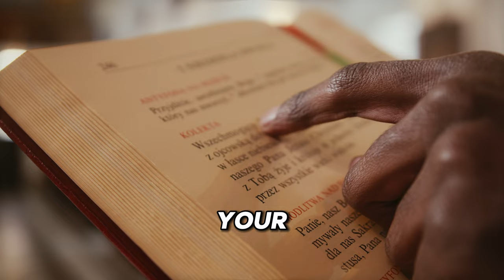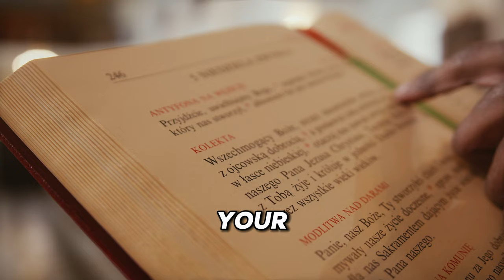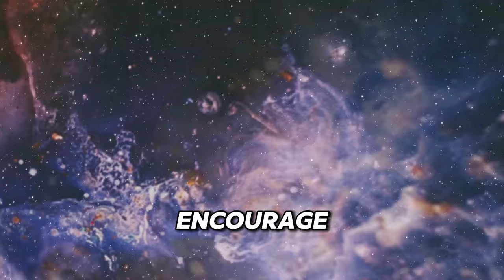The Vibrational Shift That Will Change Your Life Forever! (PART 1)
Unlock a New Reality: Elevate Your Vibration 🌟
Are you ready to discover the secret to unlocking a new reality filled with abundance, joy, and fulfillment? 🌌 In this video, we'll explore the transformative power of vibration and provide you with practical tools to elevate your base vibration. From the science behind vibration to actionable steps for raising your frequency, we've got you covered!

🕒 Timestamps:
0:00 - Introduction: The Power of Vibration
3:10 - Understanding Vibration: The Science Behind It
7:45 - Vibrational Levels of Consciousness Explained
12:20 - Factors Influencing Your Base Vibration
16:55 - Practical Steps to Raise Your Vibration
19:35 - Overcoming Obstacles on the Path

🔍 Detailed Overview:

Introduction: The Power of Vibration (0:00)
Discover how the invisible force of vibration shapes your reality and how you can harness it to unlock a new world of possibilities.
Understanding Vibration: The Science Behind It (3:10)
Learn about the fundamental concept that everything in the universe is in a constant state of vibration and how this impacts your daily life.
Vibrational Levels of Consciousness Explained (7:45)
Dive into Dr. David Hawkins' scale of consciousness and understand how your emotional state affects your vibrational frequency.
Factors Influencing Your Base Vibration (12:20)
Explore the various internal and external factors that impact your vibrational frequency, from your thoughts and beliefs to your environment and physical well-being.
Practical Steps to Raise Your Vibration (16:55)
Implement practical tools and techniques such as mindfulness, gratitude, meditation, and inspired action to elevate your vibration.
Overcoming Obstacles on the Path (19:35)
Learn how to navigate challenges and resistances that may arise as you raise your vibration and transform your life.
🌱 Main Takeaways:

Everything is Vibration: Understand that everything in the universe, including your thoughts and emotions, vibrates at a specific frequency.
Impact of Vibration: Your vibrational state attracts experiences and circumstances that match its frequency.
Elevate Your Vibration: Practical tools such as positive self-talk, mindfulness, and creating a supportive environment can help raise your base vibration.
Overcome Challenges: Embrace obstacles as opportunities for growth and maintain trust in your journey.
👍 Engage with Us:
If you enjoyed this video, don't forget to:

Share 📲 this video with friends and family who might benefit from it.
Comment 💬 below with your thoughts and experiences. We love hearing from you!

Thank you for joining us on this journey of vibrational awakening. Keep vibrating high and shining bright! 🌟✨